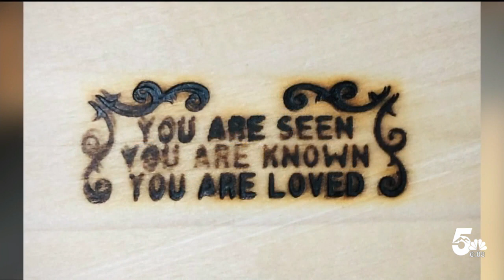News 5 Jefferson Award: Isabella Hennard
Winner of News 5 Jefferson Award has been volunteering since she was two years old.